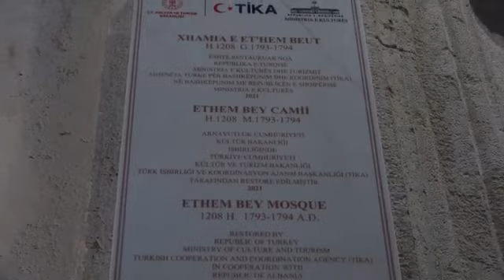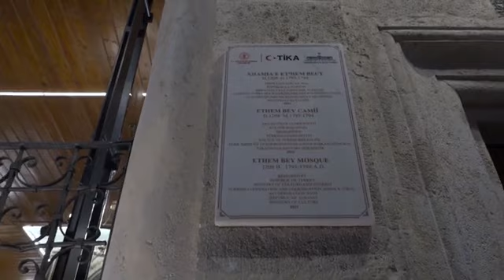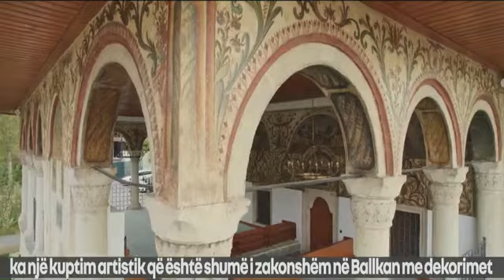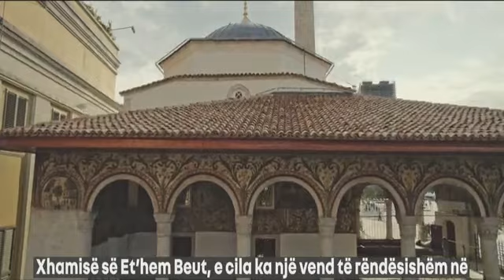Report TV -Inaugurohet Xhamia e Et’hem Beut pas rikonstruksionit! Erdogan: Uroj që deri...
reportTV lajmeshqip lajme Pas një periudhe të gjatë, ku iu nënshtrua një rikonstruksioni total dhe delikat, Xhamia e Et’hem Beut, simboli i kryeqytetit shqiptar i rikthehet funksionalitetit. Financimi i saj është bërë nga Turqia, e për presidentin turk Erdogan ajo reflekton vlerat e përbashkëta kulturore, e ndërsa tha se shpreson që të mbyllen punimet për xhaminë e Namazgjasë brenda muajit të Ramazanit (2 prill-1 maj)